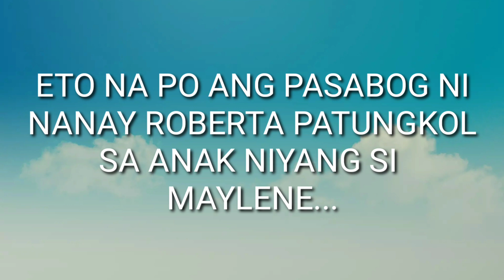NANAY NI ATE MAYLENE MA- CHOOSEY SA PABAHAY?